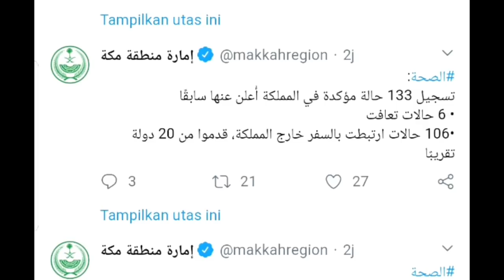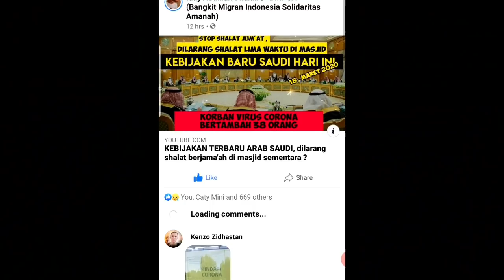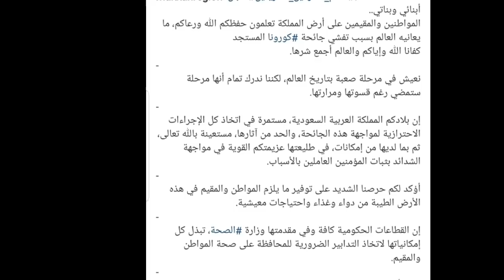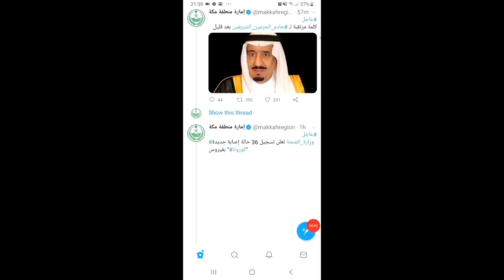KLARIFIKASI RAJA SALMAN ATAS SEMUA KEBIJAKAN BARU ARAB SAUDI